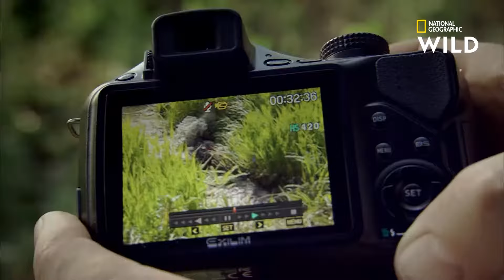Images impressionnantes de l'attaque d'un alligator sur un cochon de 16 kilos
Cet alligator entraîne avec lui un cochon de 16 kilos comme une poupée de chiffon.

National Geographic Wild, disponible avec Canal +, canal 116.